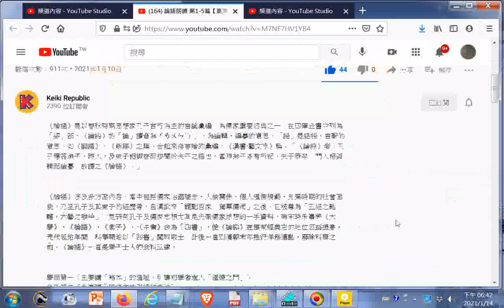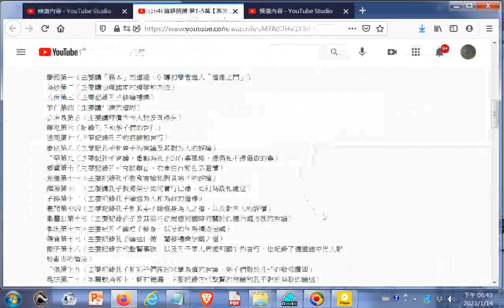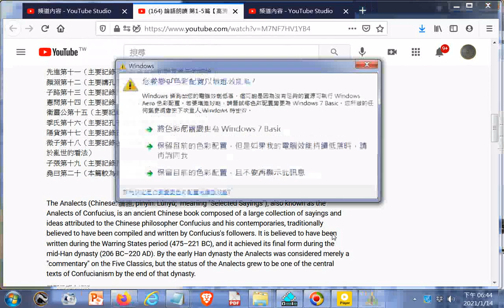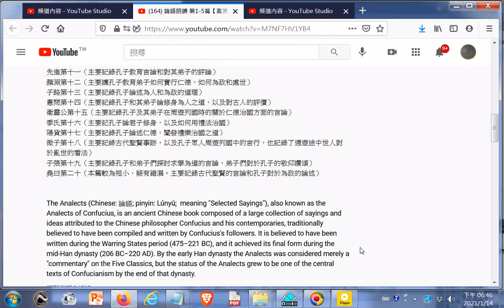論語朗讀 第1-5篇【高清】拼音字幕 Analects of Confucius 20210114觀看 +網址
閩南語讀經影片合輯